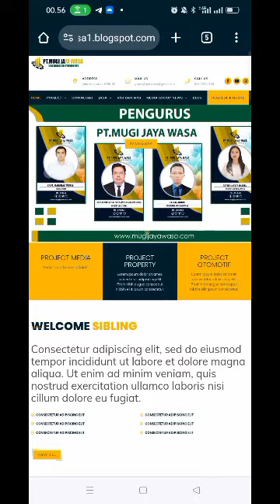COMING SOON PT.MUGI JAYA WASA